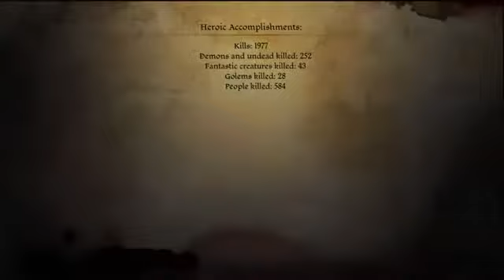Let's Play Dragon Age Origins Part 126